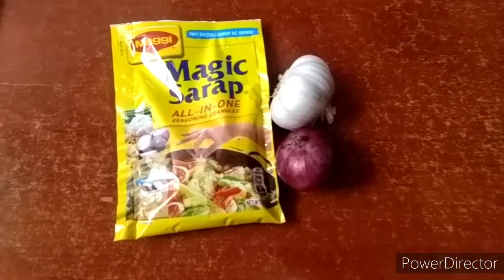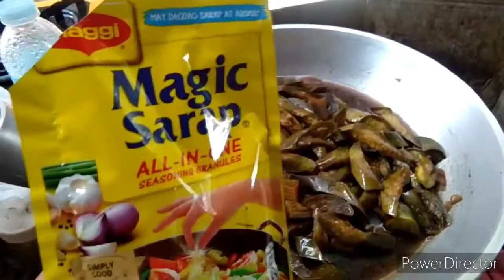My Special Sauteed Eggplant Recipe